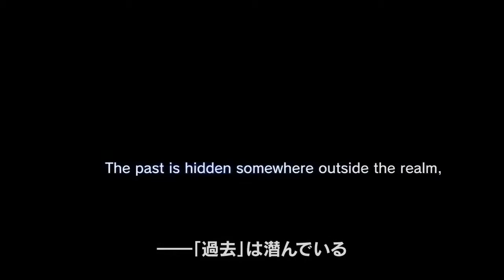Deep Down Trailer (TGS 2013)